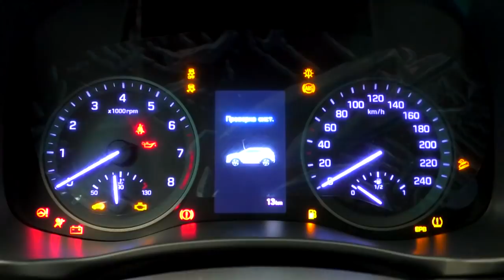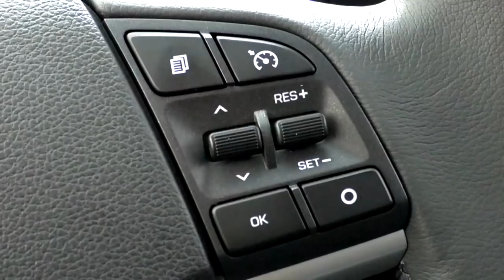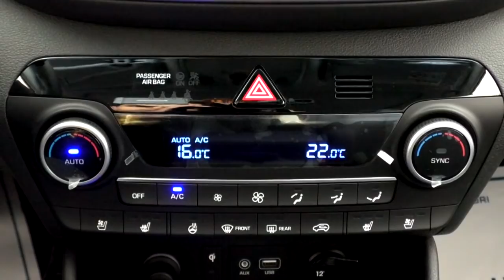endilikda 30% to`lov bilan AVTO LADY AVTO LEDI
Сизни кроссовер автомабили кизиктиряптими, у холда албатта HYUNDAI TUCSON автомабилини видеосини куришингизни тавсия киламиз.